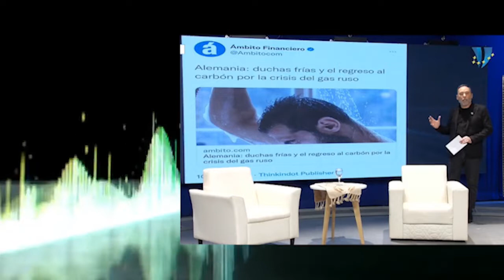LOS 400 DECRETOS VIGENTES DE MARTINEZ DE HOZ CON LOS QUE NOS ROBAN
Crivisqui Podast Criollo analiza como nos afanan usando 400 decretos "leyes" de la Dictadura que ningún gobierno democrático derogo.